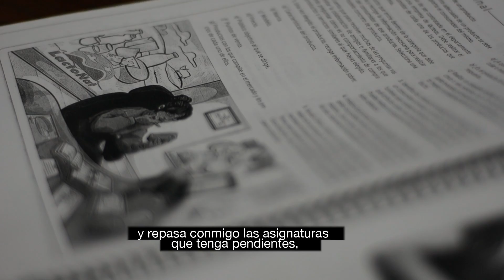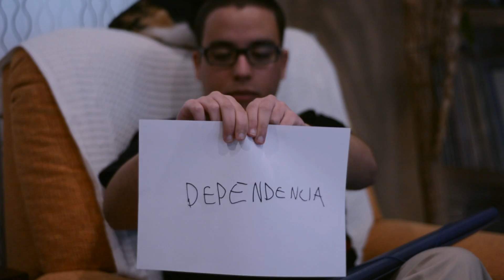Teaser `Las palabras mágicas´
¿Qué es el autismo? un trastorno (TEA) que aún sigue planteando retos para las personas que lo padecen pero, sobre todo, para la sociedad, llena de prejuicios. Por eso, en Relatoras Producciones os ofrecemos un extracto del que será nuestro próximo documental que verá la luz el 2 de abril, Día Mundial del Autismo. Queremos derribar barreras, superar la incomprensión de la que son víctimas las personas con autismo y poner en valor la diversidad y el respeto a la diferencia: porque TODOS SOMOS DISTINTOS Y A LA VEZ IGUALES